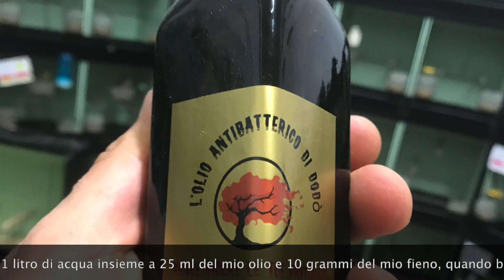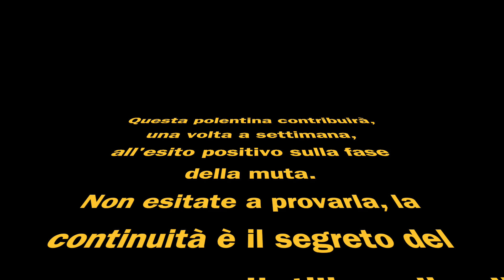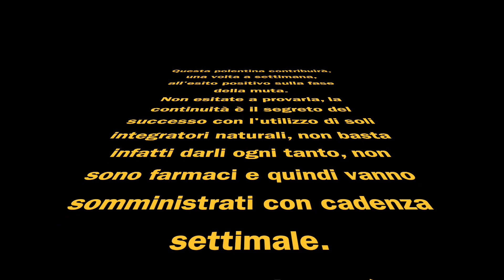La polentina di Dodò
Il video caricato precedentemente con lo stesso titolo conteneva degli errori, ci scusiamo per il disagio.